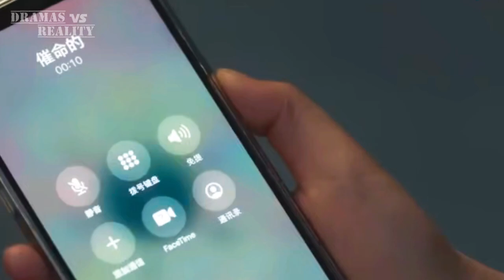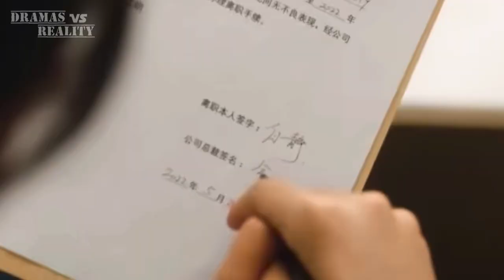I want to resign every single day | episode 04|both caught in time loop until he confess her